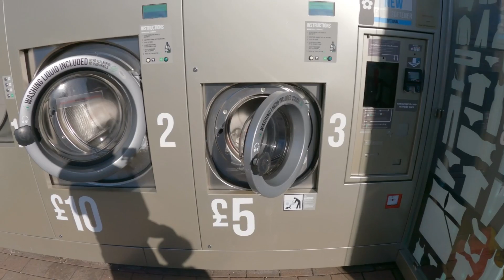UK DENTAL AND EYE CLINIC INFORMATION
EYE AND DENTAL CLINICS INFORMATION